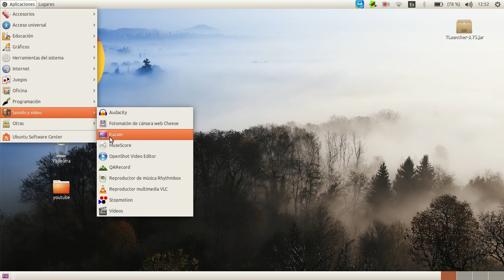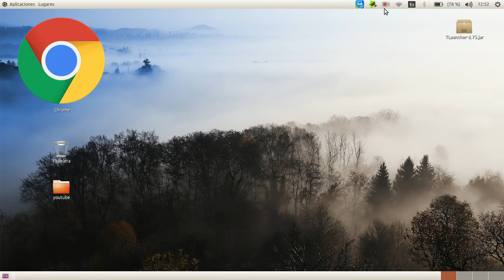pantalla programa para grabar la pantalla linux ubuntu